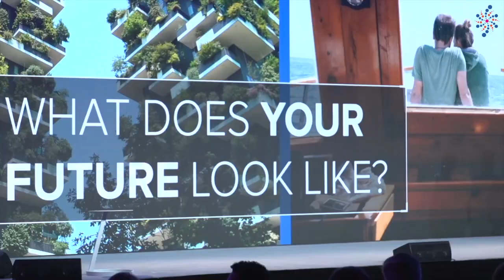Future of Organizations | Global Summit 2017 | Singularity University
Deloitte's John Hagel and Harvard Business School's Clayton Christensen discuss how digitization, modularity, and exponential technologies are rapidly reshaping organizations of all sizes. Recorded at the 2017 Singularity University Global Summit.

Global Summit brings together a world-class collection of leaders. Together, we strive to better understand the future through exponential technologies, create meaningful connections among colleagues, and empower every individual to go out and build a better world. This event is the definitive annual gathering of the Singularity University community, and the most impactful moment of connection for a global network of innovators.